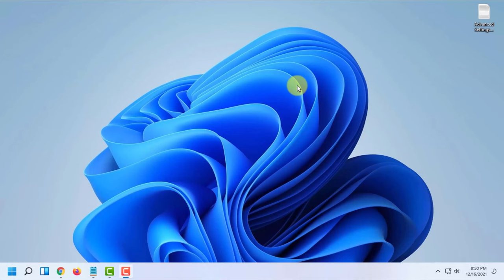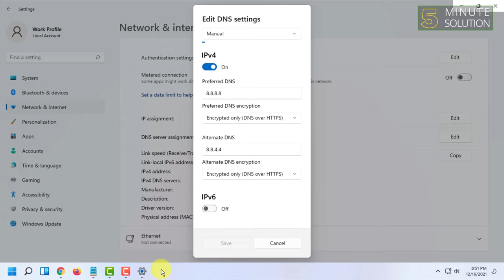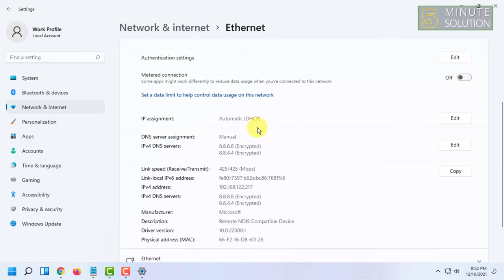How to fix ping spikes Windows 11 [UPDATED]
How can I fix high latency/ping in games?
Use a stable VPN solution. ...
Change how Windows 10 delivers updates. ...
Check the apps in Task Manager. ...
Change your wireless network adapter settings. ...
Disable the location tracking feature. ...
Disable third-party antivirus/firewall tools. ...
Check your wireless signal.

▼ Related Keywords ▼

"leatrix latency fix windows 11"
"how to fix ping spikes windows 10"
"windows 11 lag spikes"
"how to fix high ping in valorant"
"windows 11 packet loss"
"high ping spikes"
"windows 11 ping spikes reddit"
"windows 11 high ping in games"